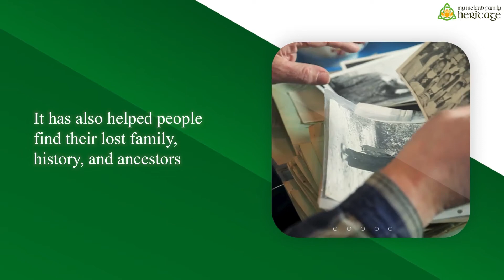Tracing Your Irish Ancestry through the Tapestry of Genealogy!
Are you of Irish descent and eager to delve into your ancestral past? Let us be your guide on a remarkable journey of discovery. Our expert genealogy services can help you trace your Irish roots, unraveling the stories and connections that link you to your heritage. In this captivating video, we'll explore the power of genealogy, family trees, and ancestry in unlocking the secrets of your Irish lineage.